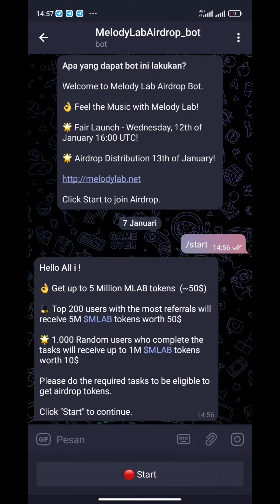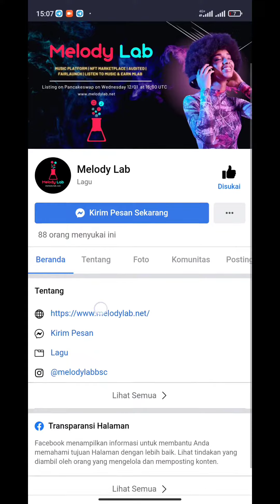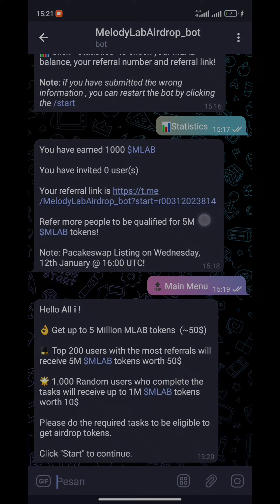Melody Lab Airdrop - Reward: 1 MLAB ($10) For 1000 Random Participants Each.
💎 Melody Lab Airdrop 💎

🏆 Task:          ➕ Up to 1 Million MLAB (~$10) for 1000 random participants each.

👨‍👩‍👧 Referral:   ➕ 5 Million MLAB (~$50) for top 200 referrers each.

💠 Join Melody Lab Telegram group & Telegram channel. (Required » 200k MLAB)
💠 Follow Melody Lab on Twitter and retweet this post by tagging 1 of your friends. (Required » 200k MLAB)
💠 Follow Melody Lab on Instagram. (Optional » 200k MLAB)

⏳ Distribution date: January 13, 2022.